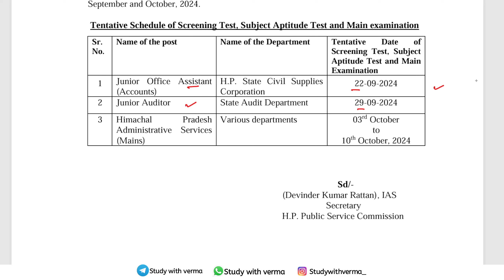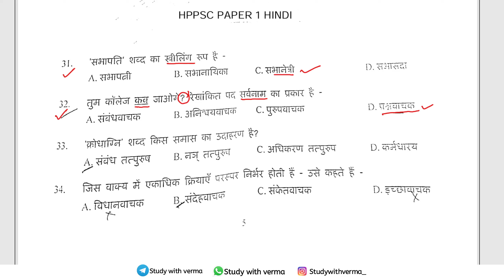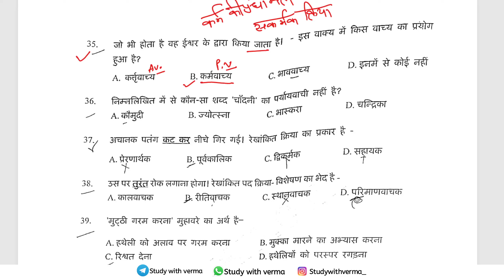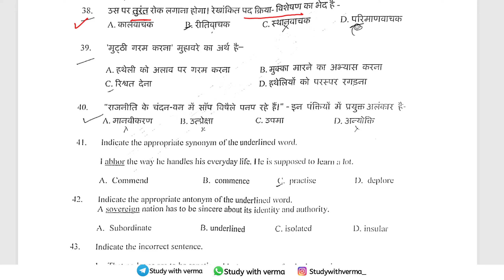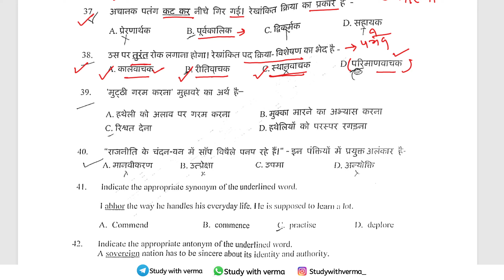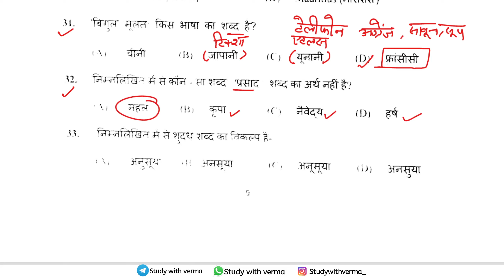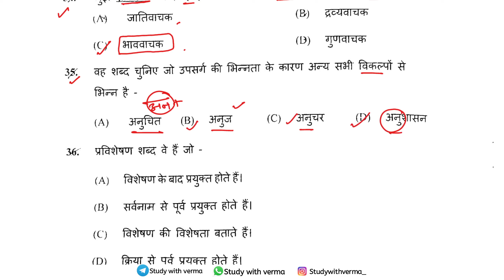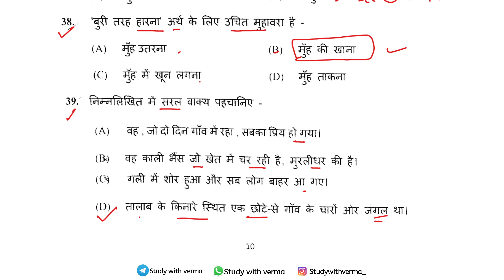HPPSC PAPER-1| HINDI- REVISION CLASS | JOA Accounts | Junior Auditor Exam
IN this video we'll discuss General Hindi imp questions for HPPSC PAPER-1 JOA Accounts & Junior Auditor Exam

•junior Office Assistant (Accounts)
•Junior Auditor
 1) Ayurvedic Pharmacy Officer,
 2) Assistant Engineer (Civil)